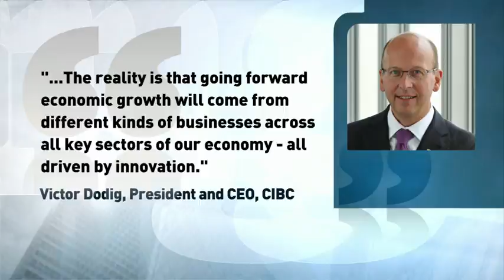Innovation in Canada "continues to deteriorate" - The Exchange - Dec. 3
Host Dianne Buckner speaks to the Chair of the Science,
Technology and Innovation Council about its new report that says Canadian businesses aren't spending nearly enough on R&D.